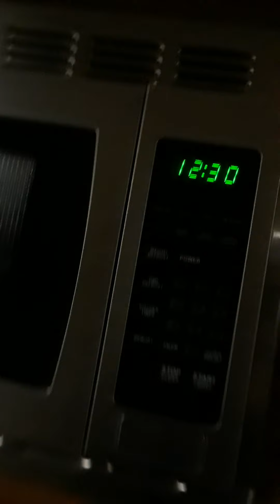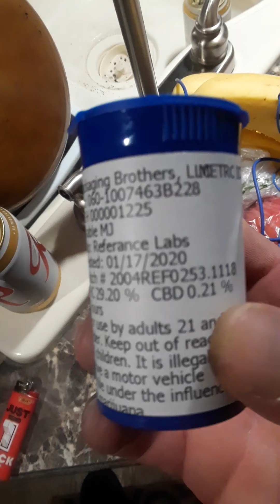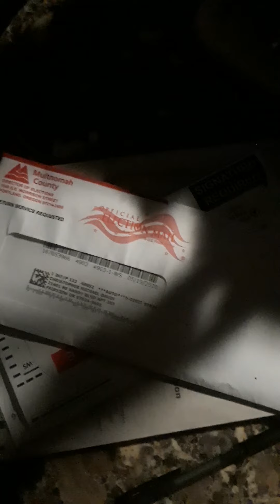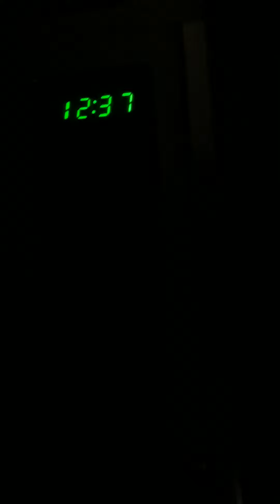Missin Mê Beautiful🍃